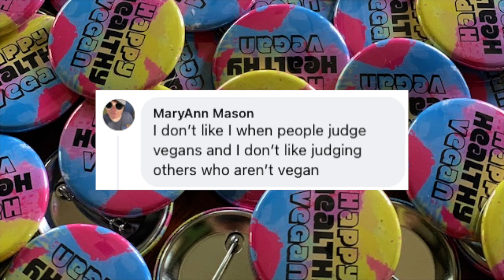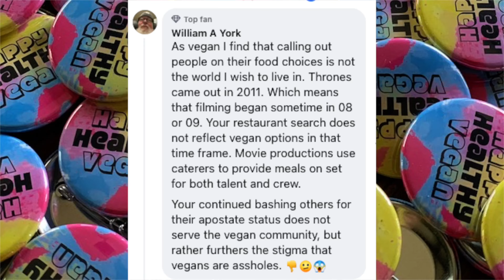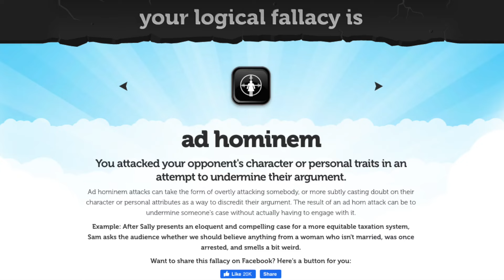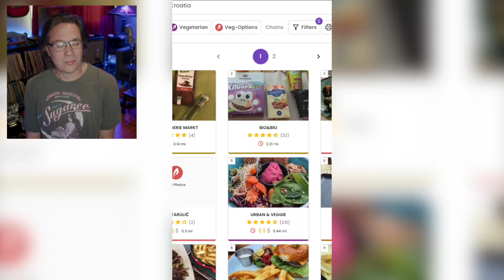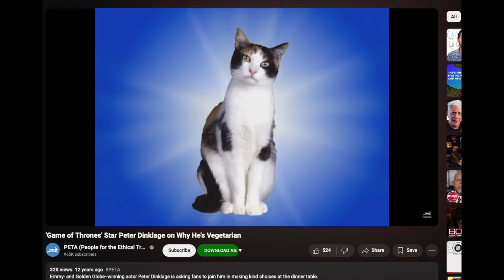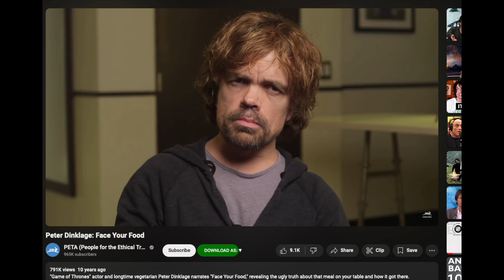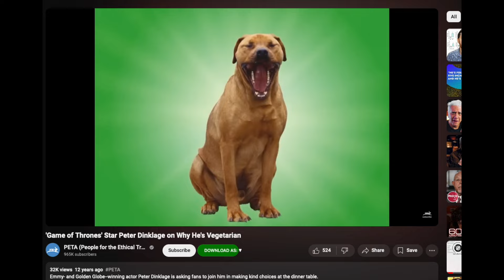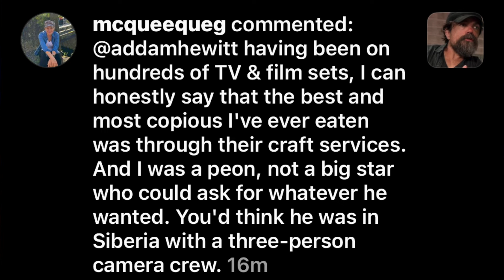Did I Bash Peter Dinklage? I Could Have Said WAY MORE (And I Do)!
Yes I spill the tea on Peter's confusing and inconsistent story about why he started eating meat.

While most of you here on YouTube seemed to agree with my prior video about Peter, a few vegans who saw the Facebook Short/Reel video took me to task for making vegans look like a-holes.

OUR MUSIC:
Featured this episode is "Lonely Sunset" and "Noumenon" by Lovespirals